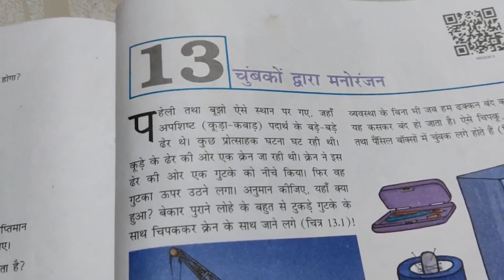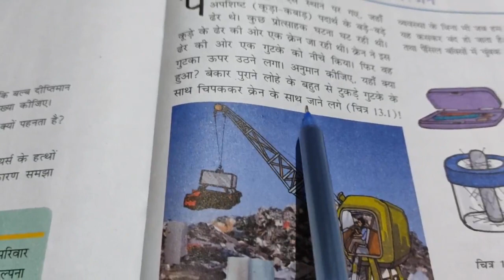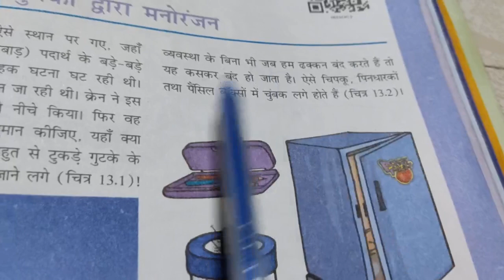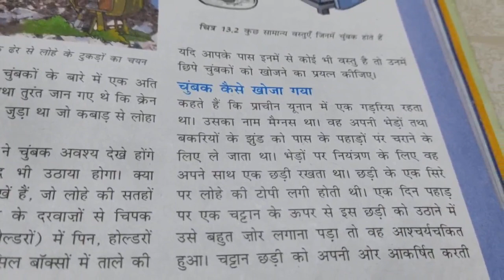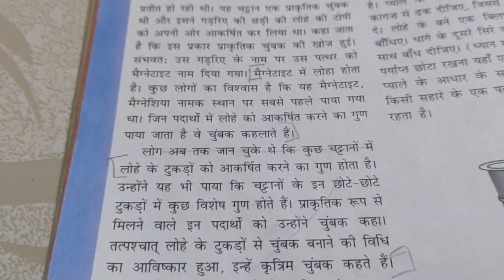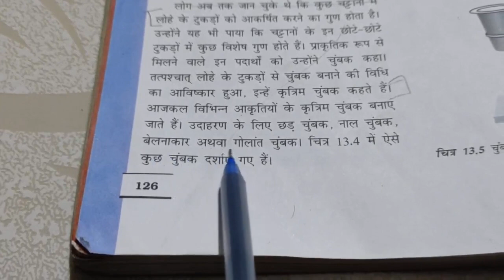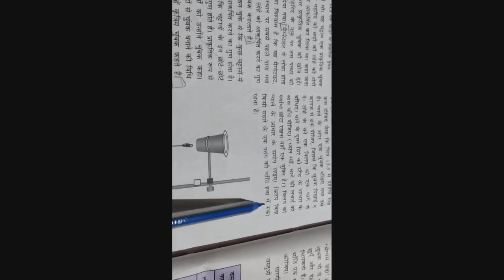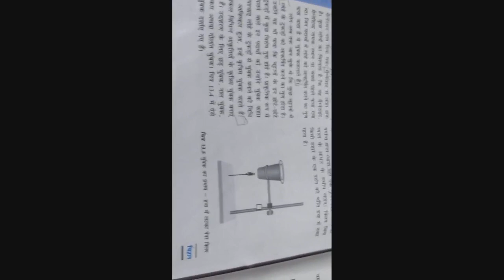H M Std 6sub sci ch 13 pg 125 to 126